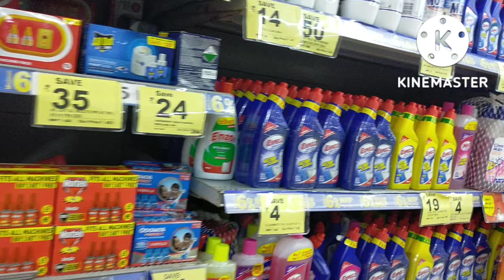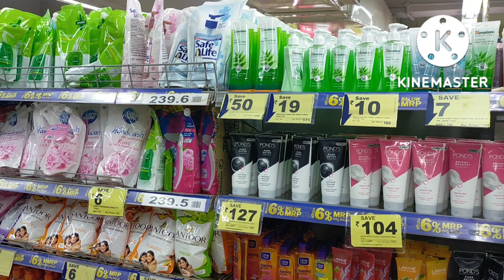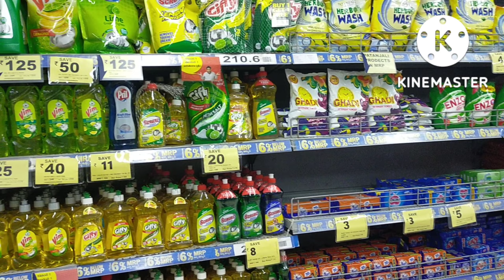Reliance smarts latest products Under Rs.30 || Latest offers on steel kitchen cheap household